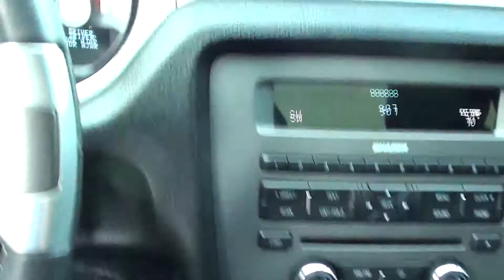FOR SALE 2010 FORD MUSTANG GT!! 1 OWNER!! STK# 30027A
Lance Cunningham Ford means business! Real Winner! HERE'S THE DEAL!!  ONLINE SHOPPING MADE EASY WITH WORLDWIDE SHIPPING SERVICES AND UNMATCHED PRICES. ASK AN ONLINE AGENT FOR INSTANT ANSWERS USING LIVE CHAT. SERVICE AND PRICE IS HOW WE ARE ABLE TO BE YOUR DEALER WITH THE CLICK OF A BUTTON. Are you still driving around that old thing? Come on down today and get into this outstanding-looking and fun 2010 Ford Mustang!